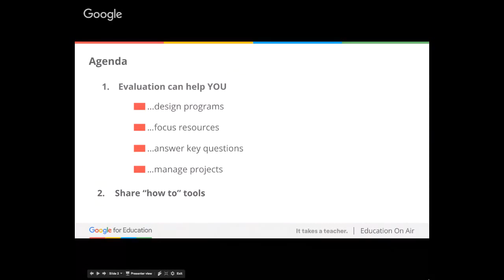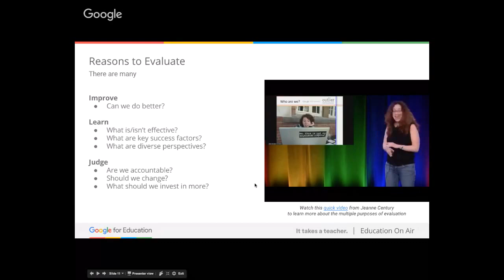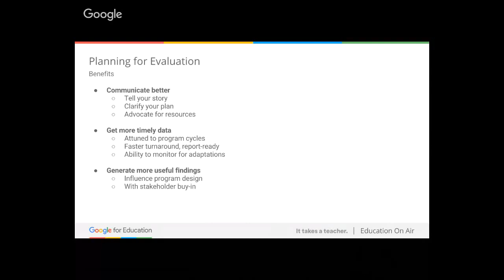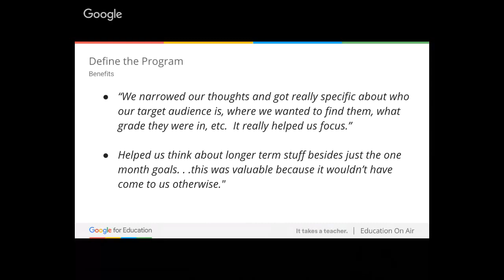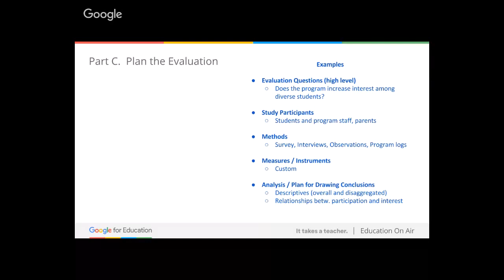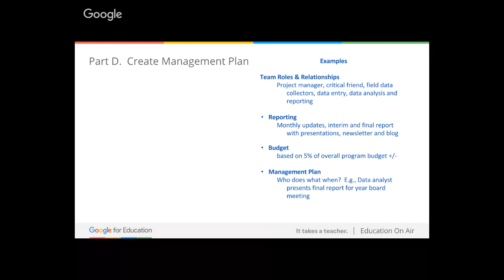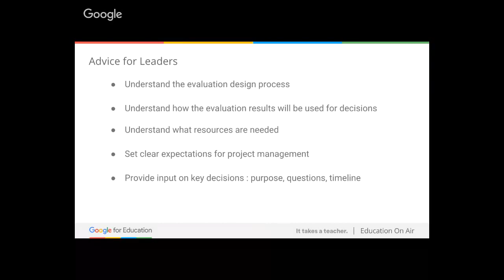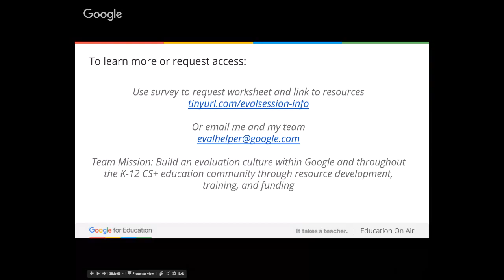Edu on Air: Empowering leaders: Introducing best practices in program evaluation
This session will introduce the basics of program evaluation with useful resources and steps leaders can take to increase the utility of evaluation for informing decisions, making judgements, improving programs, and increasing understanding.  Based on a successful professional development course developed at Google, participants will learn a four step process for planning effective evaluations. This includes: describing the program (its purpose, who it serves and how it works); defining the evaluation (its particular purpose, focus, audience and context); planning the evaluation (with specific questions, procedures, analyses and reporting strategies) and managing the evaluation (by defining responsibilities, managing time frames and budget).